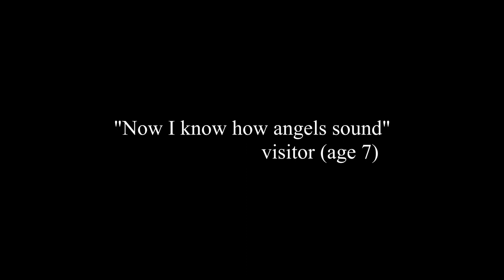iForest Trailer 2020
A trailer for the iForest with quotes from installations in the Adirondacks, Manhattan and Los Angeles.